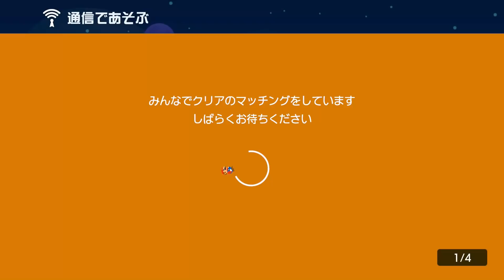1人だけｗｗｗ【マリオメーカー2】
マリオメーカー2 みんなでクリア

「白銀の小舟」